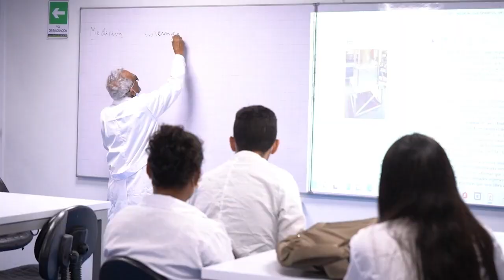Consejo Superior destaca el buen manejo de recursos públicos en la Institución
Los miembros del Consejo Superior de la Universidad del Magdalena se reunieron en segunda sesión del año, para conocer el informe financiero de la vigencia 2022, del que resaltaron la excelente gestión y utilización de los recursos públicos que se ven reflejados en nuevos espacios y sostenimiento de su funcionamiento. Los consejeros también iniciaron discusión sobre una nueva Comisión especializada en temas de inclusión.